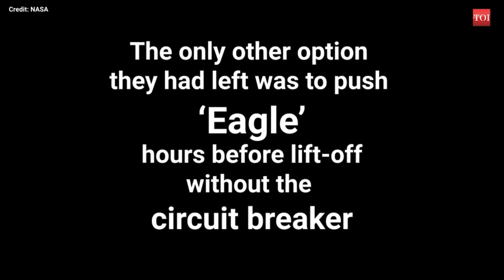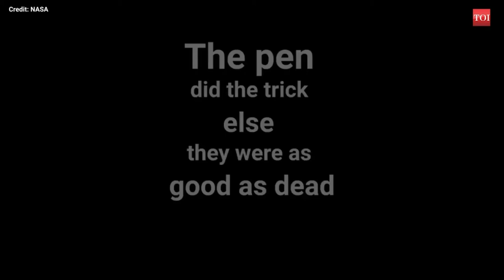The Exo Files: Apollo 11 Space Mission How The Astronauts Almost Didn't Make It Back! (Reworked)